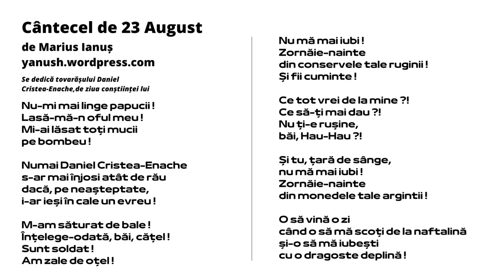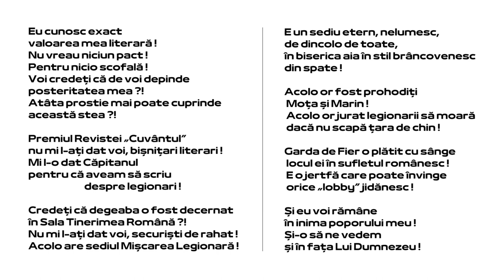Cântecel de 23 August - refăcut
Se dedică
tovarășului Daniel Cristea-Enache,
de ziua conștiinței lui

Nu-mi mai linge papucii !
Lasă-mă-n oful meu !
Mi-ai lăsat toți mucii
pe bombeu !

Numai Daniel Cristea-Enache
s-ar mai înjosi atât de rău
dacă, pe neașteptate,
i-ar ieși în cale un evreu !

M-am săturat de bale !
Înțelege-odată, băi, cățel !
Sunt soldat !
Am zale de oțel !

Nu mă mai iubi !
Zornăie-nainte
din conservele tale ruginii !
Și fii cuminte !

Ce tot vrei de la mine ?!
Ce să-ți mai dau ?!
Nu ți-e rușine,
băi, Hau-Hau ?!

Și tu, țară de sânge,
Zornăie-nainte
din monedele tale argintii !

O să vină o zi
când o să mă scoți de la naftalină
și-o să mă iubești
cu o dragoste deplină !

Eu cunosc exact
valoarea mea literară !
Nu vreau niciun pact !
Pentru nicio scofală !
Voi credeți că de voi depinde
posteritatea mea ?!
Atâta prostie mai poate cuprinde
această stea ?!

Premiul Revistei „Cuvântul”
nu mi l-ați dat voi, bișnițari literari !
Mi l-o dat Căpitanul
pentru că aveam să scriu despre legionari !

Credeți că degeaba o fost decernat
în Sala Tinerimea Română ?!
Nu mi l-ați dat voi, securiști de rahat !
Acolo are sediul Mișcarea Legionară !

E un sediu etern, nelumesc,
de dincolo de toate,
în biserica aia în stil brâncovenesc
din spate !

Acolo or fost prohodiți
Moța și Marin !
Acolo or jurat legionarii să moară
dacă nu scapă țara de chin !

Garda de Fier o plătit cu sânge
locul ei în sufletul românesc !
E o jertfă care poate învinge
orice „lobby” jidănesc !

Și eu voi rămâne
în inima poporului meu !
Și-o să ne vedem
și în fața Lui Dumnezeu !